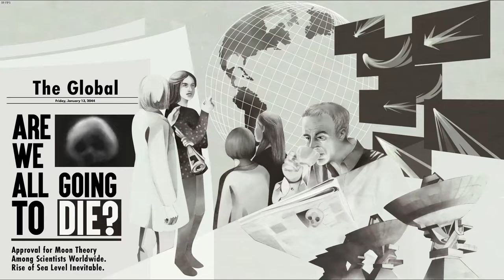Sphere - Flying Cities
Ascend to greater heights with the Sphere - Flying Cities | Save the World Edition and bling out your city with the exclusive Save the World Skin for five buildings like the indispensable Anti Gravity Device. But that's not all: Take a deep-dive into the fascinating architecture of Sphere - Flying Cities with the offical Sphere-Mini-Artbook!

This Premium Edition is a great way to show appreciation for the developers, while simultaneously supporting a good cause. Assemble Entertainment will donate 10% of the proceeds for every sold Save the World Edition to Atmosfair, an environmental development organization that focuses on clean energy climate protection projects.

In the not-so-distant future, Earth’s moon has been struck by a massive asteroid. With the fallout rendering the terrestrial surface uninhabitable, the ecosystem of the planet collapses. Facing complete annihilation, humanity makes one final and desperate attempt to survive — thanks to newly-created anti-gravity technology, the first flying city ascends as the ultimate bastion of the human race.

Any questions, concerns or even simple game requests don’t be afraid to leave a comment I read everyone :D…

🙌 Become a YouTube member today and get awesome perks! Such as;
🎬 Exclusive Videos and livestreams!